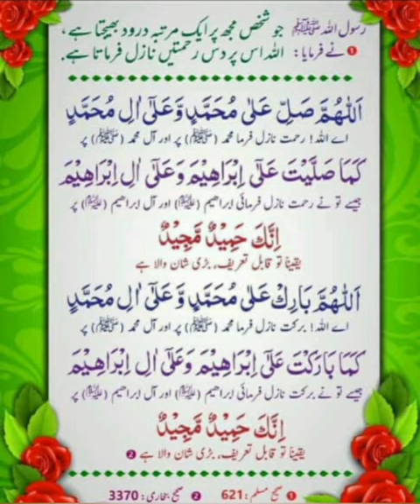Darood E Ibrahim Ki Fazeelat | Daroud Shareef By Muhammad Qamar | Power Of Darood Pak | Dragzon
Dragzon is a Very Biggest Plate Forum in the world, You Can buy and sell everything worldwide.

Darood E Ibrahim Ki Fazeelat
Daroud Shareef By Muhammad Qamar
Power Of Darood Pak
Durood Pak
Juma Mubarak To All Muslims
Today Best Dua For All Muslims
Zikar Darood Shareef
Durood Pak
All Problems Solve
SallAllahu Alayhe Wa Sallam
Zabardast Wazeefa
Darood Sharif kay Fazail aur Barkat ka Bayan
Darood Pak ki barkat say joo chaho gay Allah ki taraf say millay ga
Khudi Ka Sir e Nihan Lailaha Illalah Ho
Quran Ki Yeh Ayat Roz Parh Lia Karee Inshallah Mala Mal Ho Jaye Gee

Best Plate Forum In the World!!

Free Register Account On Dragzon
Best Plate Forum in the World Buy and Sell Products

How To Register Account on Dragzon | Free Buy & Sell Everything Worldwide

Wellcome to see our online Brand Store For Motorcycle Clothes Fashion Clothes Sports Wear & Gym Wear Products & Safety Gear.

Dragon Rider Skt

Best Manufacturer and Exporter of Surgical, Dental, Beauty And Hospital Hollow Ware Instruments In the World!!